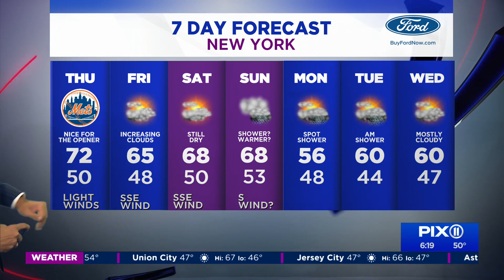Gorgeous weather for Mets home opener Thursday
It will be a delightful Thursday as the Mets have their home opener in Flushing. The sun will shine and temperatures will climb into at least the upper 60s by the afternoon. Things start to take a turn on Friday. Winds will shift more easterly and along with a frontal boundary to the west will bring some clouds in. The frontal boundary that has been meandering to the west of the region for much of the week, will finally shift eastward. That could bring an occasional shower during the day on Saturday.